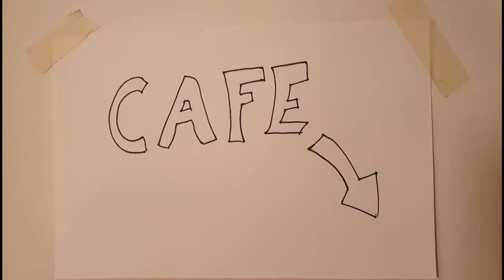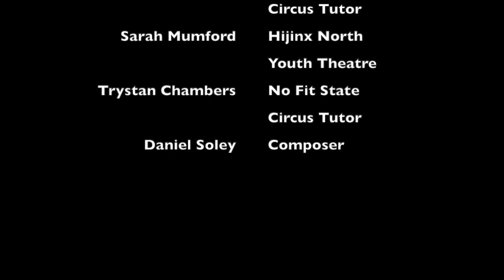12 Days of PAWB - Youth Theatre North: Silent Movie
Hijinx's youth theatre group in North Wales for young people with a learning disability and/or autism were excited to welcome NoFit State Circus on a pilot project based around silent films. They were also delighted to work with composer Daniel Soley, who was initially due to be working on our postponed Christmas show with our adult community theatre group, Odyssey. We hope you enjoy watching the results of this exciting collaboration in this video.

December 2020, Hijinx will bring together participants from PAWB, its pan-Wales community and training programme, to create, perform and engage online in the 12 Days of PAWB - a festive celebration of creativity!